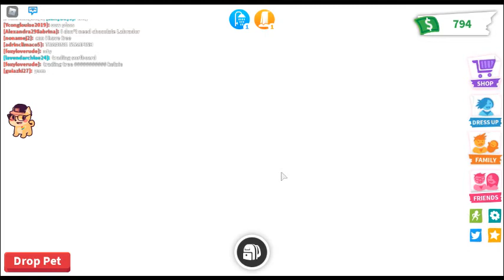what people trade for starfish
like and sub for more adopt me videos plz and if i have 1k subs ill make Qna